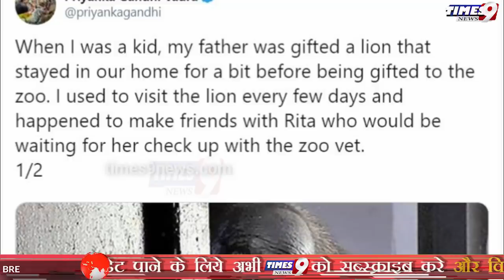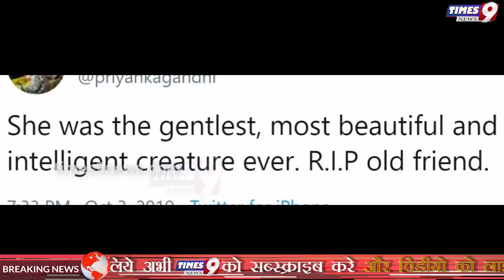Times9 News Today in Hindi: Congress महासचिव Priyanka Gandhi अपने दोस्त को लेकर मैसेज में हुई भावुक